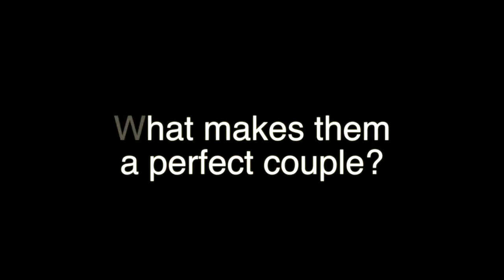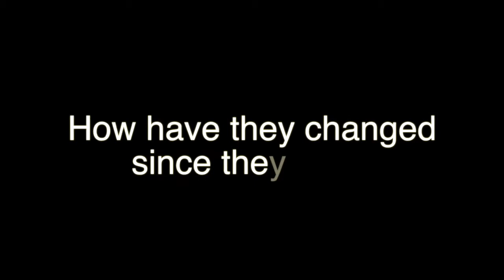Nat and Mat testimonials